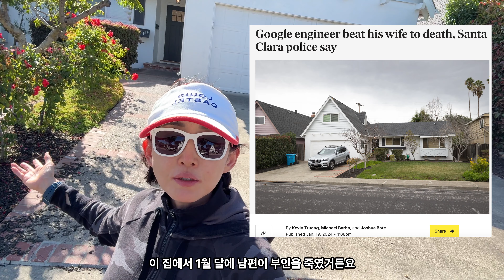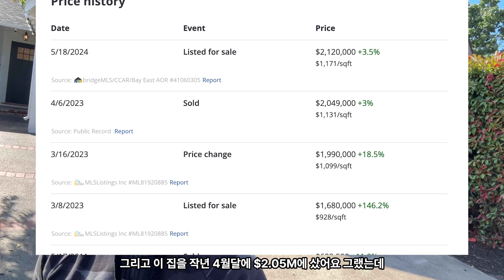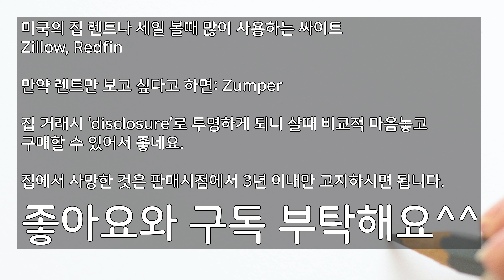미국 부동산 집 매매시 Disclosure (공지) 최근 3년 이내 집에서 사망했을시 buyer 고지 의무 in CA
집에서 사망 사건이 일어난 집은 조금 싸게 살 수 있을까? Experian 에 따르면 비 자연사인 경우 (자살, 살인)의 경우 집 값의 10-25% 감소한다고 합니다. 하지만 이번에 올라온 실리콘 밸리의 하우스의 리스팅은 이것을 반영하지 않았는데 아마 상황에 따라 마켓 프라이스보다 조금 저렴하게 팔리지 않을까 하는 전망도 있도 셀러의 상황에 따라서..
많은 사람들이 이 집의 최종 낙찰가에 관심을 가지고 있네요!